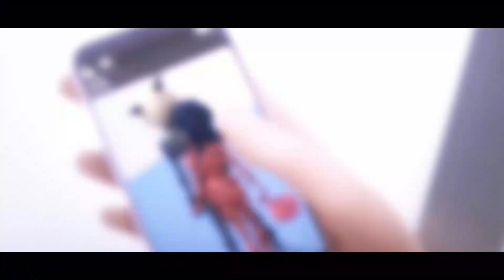Teeth - Miraculous version Miraculous 🐞🐈 Ladynoir